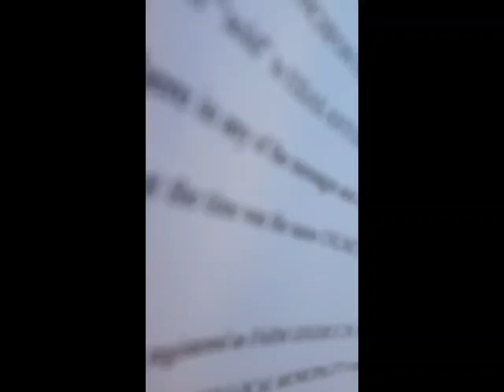A Handbook - How NOT to Hijack a Farm - For Dummies. By Bernardina Gerretsen. VIDEO 720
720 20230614 VANS AUCTIONEERS DRIVER ALVIN VORSTER INTERVIEW   HE HANDED OVER THE (FALSE)  COURT ORDER AFTER HE FOUND OUT THAT MARTIN PRETORIUS AND CO WERE TOO SCARED TO COME INTO THE FARM AFTER THEIR FALSE COURT ORDER HAD BEEN EXPOSED ON FACEBOOK.  HE WAS DRIVING AROUND THE FARM WAITING FOR THE POTENTIAL CUSTOMERS THAT WERE GOING TO BE VIEWING THE FARM - NO CUSTOMERS ARRIVED AND THE NEW SECURITY COMPANY ALSO DECIDED TO HIT THE ROAD RATHER - CLEVER MOVE MENEER!!